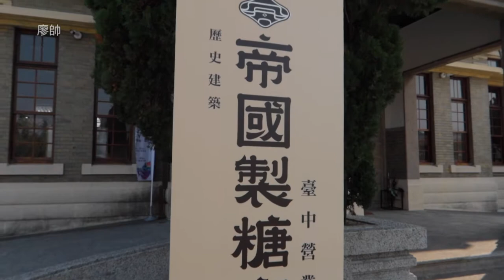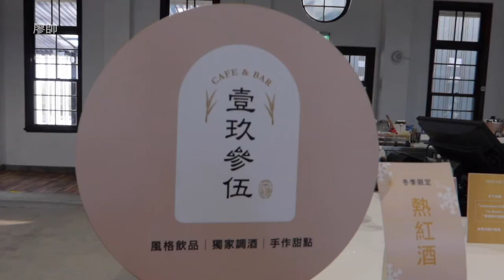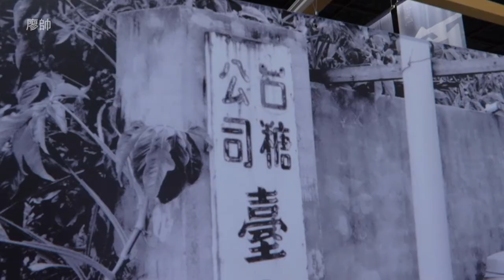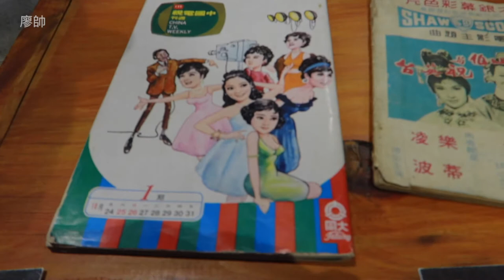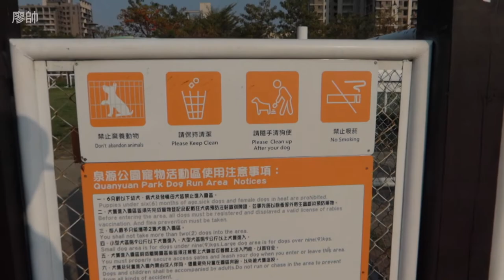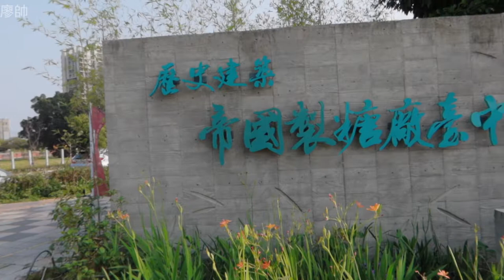毛小孩專屬寵物公園，散步帝國糖廠。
毛小孩專屬寵物公園，散步帝國製糖廠。
台中火車站附近新景點，趕快帶毛小孩去玩。